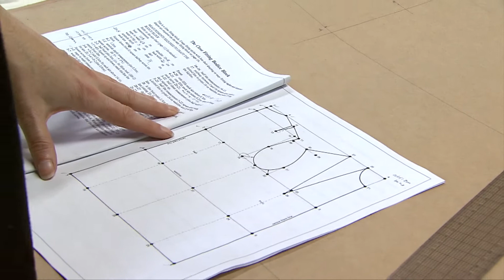Pattern Making at CAE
Feeling frustrated with commercial patterns that don’t fit? Learn how to create blocks that can be adapted to create individual patterns and bring your own design ideas to life.